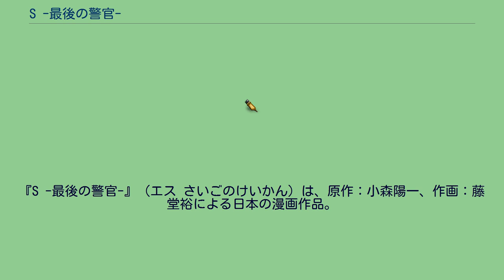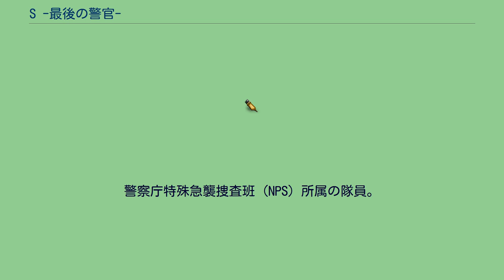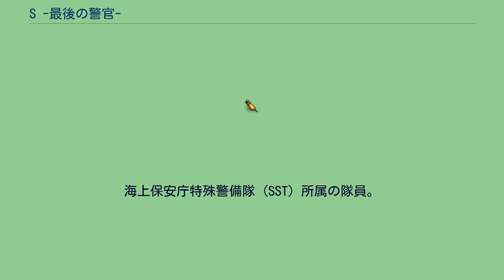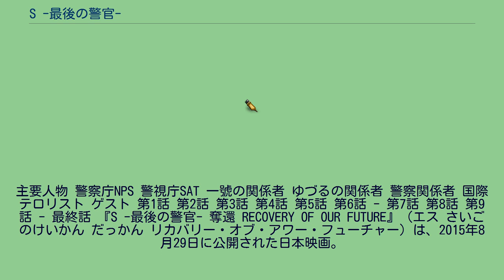S -最後の警官-